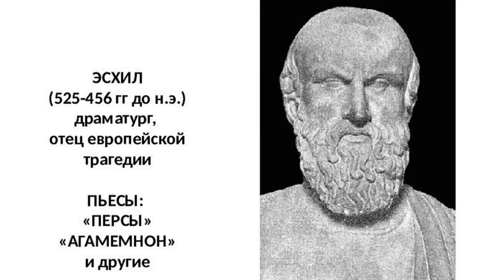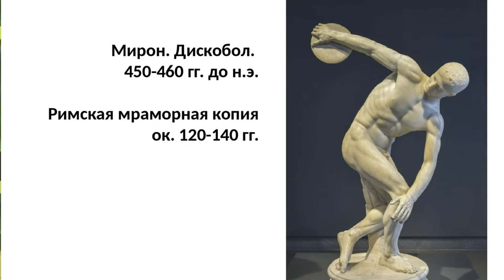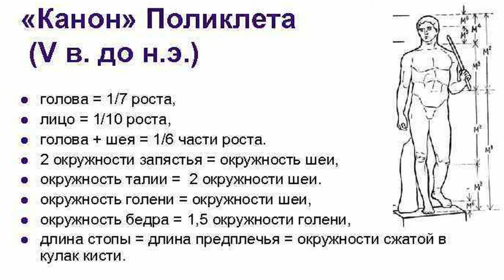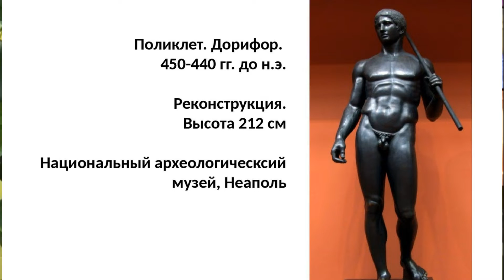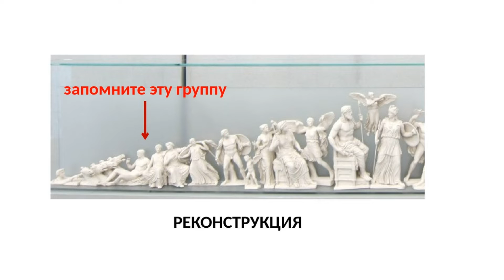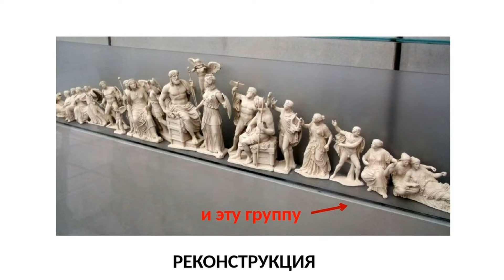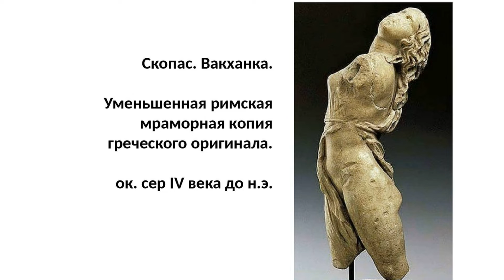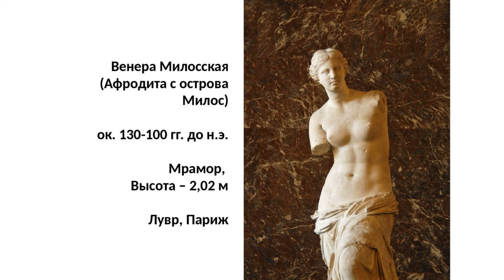Лекция из цикла "История искусства". Классическое и Эллинистическое искусство.